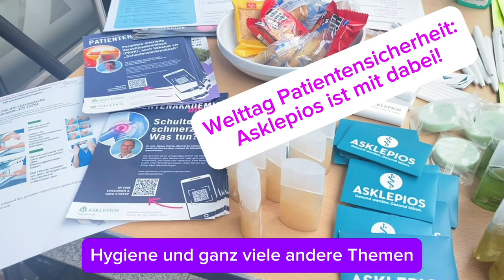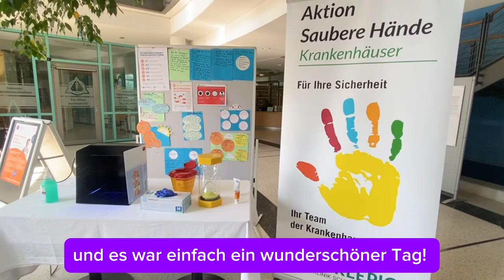Welttag der Patientensicherheit | Asklepios Harzkliniken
Am 17. September ist der Welttag der Patientensicherheit – dieser Tag wird von der Weltgesundheitsorganisation, World Health Organization WHO, ausgerufen und seit 2019 am 17. September begangen. In Deutschland organisiert das Aktionsbündnis Patientensicherheit die Aktivitäten zum Welttag. Das Thema hat bei Asklepios höchste Priorität.
Auch unsere Kliniken in der Region Harz in Goslar, Bad Harzburg und in Seesen im Landkreis Goslar - die Asklepios Harzkliniken und die Asklepios Klinik Schildautal - beteiligen sich traditionell an diesem Tag, um für das wichtige Thema zu sensibilisieren, auch in diesem Jahr: mit Aktionen, Infoständen & mehr.

Allen Kolleg:innen, die das mit organisiert haben, gebührt großer Dank" Auch Azubis aus dem Bildungszentrum Harz und Seesen waren mit vor Ort, ebenso Qualitätsmanagerin  der Schildautal-Klinik, Josefine Meyer.

Es gab viele nützliche Tipps und Informationen beispielweise zur effektiven Händedesinfektion, zudem auch zu den Themen Patientenarmband, OP-Sicherheit. Als ein Beispiel gilt neben der Hygiene das sogenannte Patientenarmband, das jeder Patient mit seinen Daten zu Beginn erhält. Es dient dazu, bei allen Behandlungsschritten die Identität der Patienten zu kontrollieren und hilft, Verwechslungen zu vermeiden, beispielsweise bei Operationen oder eben bei der Gabe von Medikamenten.

„Medikationssicherheit“ ist ein wichtiger Aspekt der Patientensicherheit. Beim Thema „Digitalisierung“ sind die Asklepios Kliniken im Harz weit vorne: Mit dem vollautomatischen computergestützten Medikamente-Verpackungssystem „Unit Dose“ und dem Einsatz von sogenannten „Stationsapothekern“ haben die Asklepios Kliniken im Harz die Patientensicherheit weiter erhöht. Das für den Welttag der Patientensicherheit 2024 ausgewählte Thema lautet „Verbesserung der Diagnose für Patientensicherheit“ in Anerkennung der entscheidenden Bedeutung korrekter und rechtzeitiger Diagnosen zur Bereitstellung einer sicheren Gesundheitsversorgung

Der diesjährige Fokus, 2024,  liegt auf der Diagnosesicherheit – ein Schlüsselfaktor für erfolgreiche Behandlungen und das Vertrauen unserer Patientinnen und Patienten.
Denn: Je präziser die Diagnose, desto schneller können die optimalen medizinischen Maßnahmen eingeleitet werden. So lassen sich u.a. Komplikationen, lange Genesungszeiten und unnötige Medikamentengaben vermeiden.

Bei Asklepios setzen wir jeden Tag alles daran, die Patientensicherheit in unseren Kliniken und ambulanten Praxen nicht nur zu wahren, sondern kontinuierlich zu verbessern. Mit unserem umfassenden Programm zur Patientensicherheit tragen wir Sorge dafür, dass Risiken minimiert und höchste Standards eingehalten werden. Dazu gehören regelmäßige Audits, ein etabliertes Meldesystem für kritische Ereignisse (CIRS) sowie fortlaufende Schulungen für unser medizinisches Fachpersonal. Unser Ansatz basiert dabei auf drei zentralen Prinzipien: Prävention, Schulung und Qualitätsmanagement.